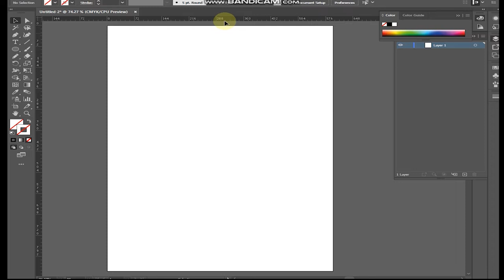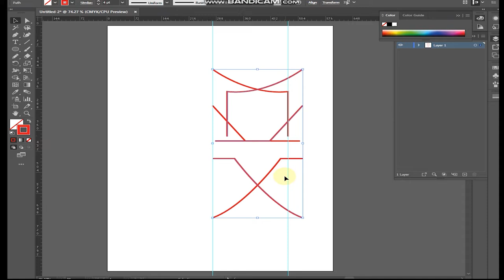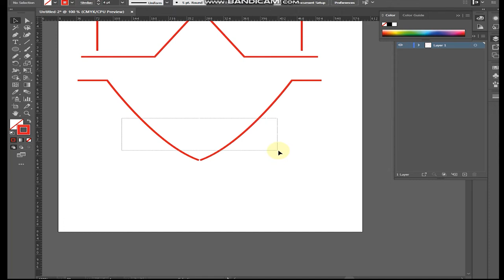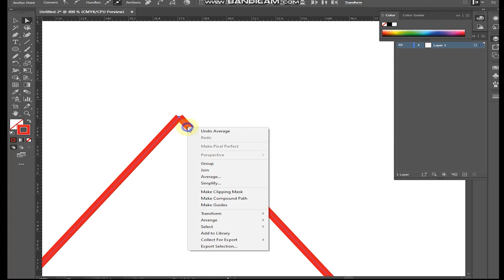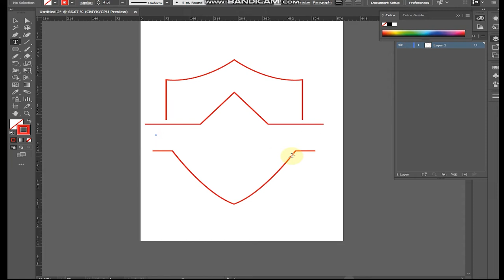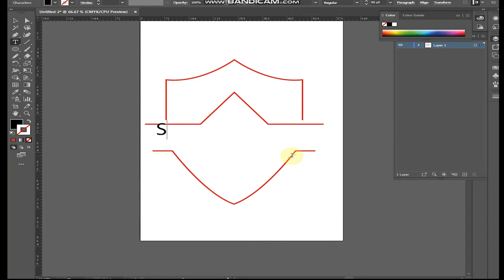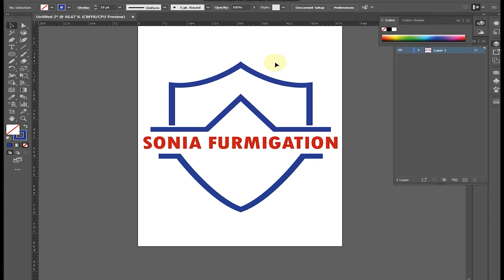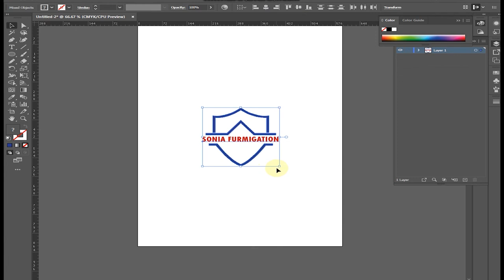Adobe illustrator Pen tool part 2 Tracing logo with pen tool|Class-4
In this video you will learn how to design a logo with pen tool in adobe illustrator. This video provides complete information and knowledge about pen tool and its usage.
How to design a logo by using pen tool? watch this video tell end to learn how to design a logo with pen tool
Adobe-Illustrator-pen-tool